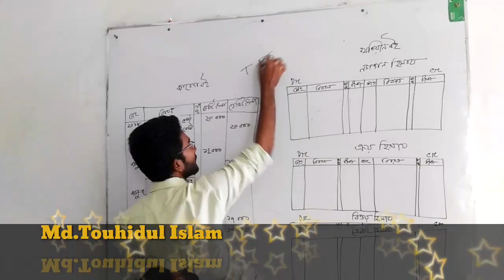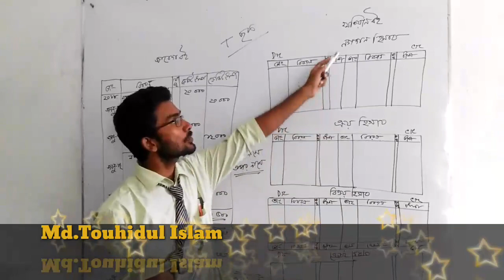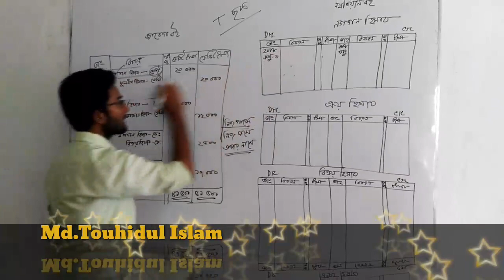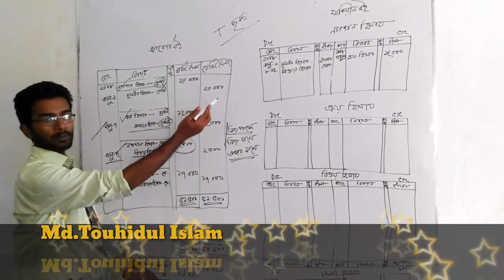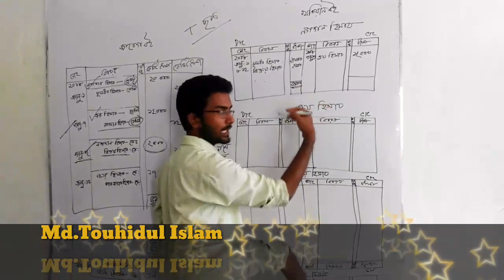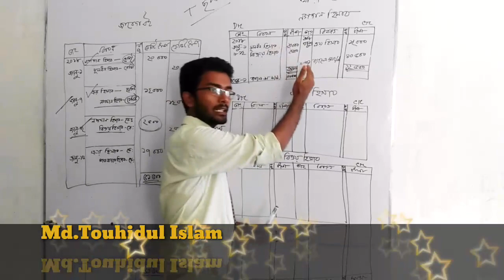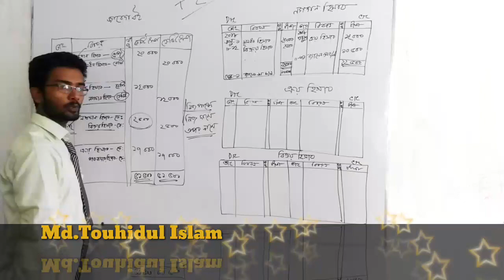টি ছক পদ্ধতিতে খতিয়ান করা || class 9 accounting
নবম-দশম শ্রেণির হিসাব বিজ্ঞান খতিয়ান T ছক।।  খতিয়ানের জের টানা।।